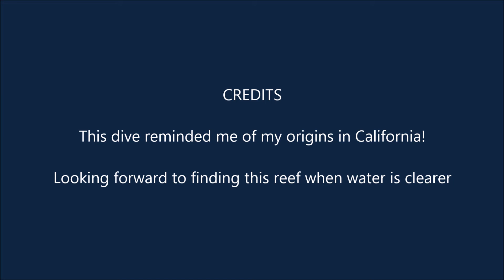Hollywood Beach Shore Dive 11 18 2020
High winds, big swells, low vis.
Still plenty of sealife and lobsters!